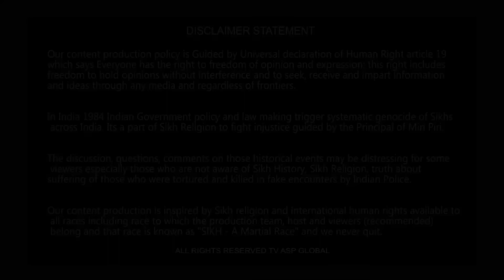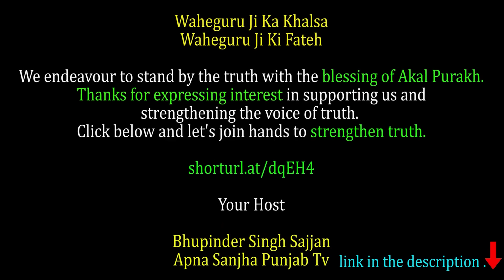ਨੌਜਵਾਨ ਆਗੂ ਦੀ SPEECH ਨੇ ਲਵਾ 'ਤੇ ਖ਼ਾਲਿਸਤਾਨ ਜ਼ਿਸ਼ਦਾਬਾਦ ਦੇ ਨਾਅਰੇ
shorturl.at/dqEH4

Your Host